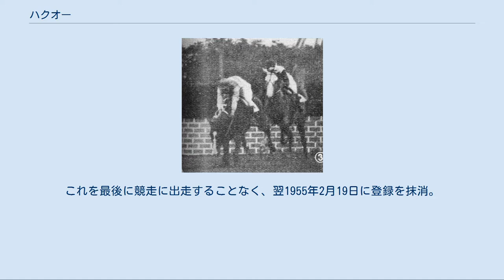ハクオー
ハクオーとは日本の競走馬である。
1953年に春の中山大障碍優勝、春秋の京都大障碍を連覇した。
 京都大障碍（春） 大生垣を飛越するハクオー（左）とニユーベツシー 中山大障碍（春） 大土塁飛越で躓くニユーベツシー（左）、右はハクオー 父は1947年春の目黒記念優勝馬アサフジ、母は芦毛の祐星で競走名コクサイイチとして1944年の秋季京都の能力検定競走に出走したが2戦0勝。
全弟に1959年春の京都大障碍を制したイチイチ、そして同じく全妹に1972年の最優秀障害馬ムーテイイチを産んだブゼンアサイチがいる。
 1951年7月15日の小倉競馬場800mの競走でデビュー、12頭立ての9着に敗れた。
その後も5着、6着、9着、9着と低空飛行が続き、6戦目は単勝投票数1776票のうちハクオーに投じられたのは1票のみとなり9頭立ての最下位。
7戦目では単複とも1票のみで7頭立ての6着、8戦目でついに単勝無投票となった。
しかし、10月末からの京都開催に入り競走距離が1000mに伸びると徐々に成績が上昇し、14戦目で8頭立ての3着と初めて賞金圏内に入った。
同年中は17戦して連対することもなかったが、1952年に入ると2戦目で初勝利をあげ、10月までに平地では28戦6勝、オープン競走にも勝利した。
 11月から障害競走に転向。
初戦は4頭立ての3着に敗れたが、3戦目で障碍特別を勝って障害初勝利を挙げた。
その後も勝利を続け、1953年4月末までに障害戦では13戦8勝を記録。
そして5月5日に行われた関西では戦後初の障害重賞となる第1回京都大障碍に出走した。
関西馬5頭に関東馬ニユーベツシーを加えた6頭で争われ、レースはほぼ一段のまま進んだが、最後は先行したハクオーが抜け出して優勝した。
2着は2馬身差でキユウシユウが入りニユーベツシーは5馬身3/4差の4着だった。
 その後は中山大障碍を目指して東上。
大障碍前に3戦したがニユーベツシーには連敗して1勝2敗の成績だった。
大障碍は前年の優勝馬カツシロ、サチヒカリの2頭がいずれも回避。
新鋭のモモタロウ、カクセイ、サチフサなども出走を見合わせ、結局ハクオーのほか、ニユーベツシーとアサミネの3頭立てで行われることになった。
ハクオーが1番人気、差のない2番人気にニユーベッシー、そして実績のないアサミネは離れた3番人気でスタートした。
レースはハクオーとニユーベツシーが先頭を争い、アサミネは大きく置かれる展開で進んだが、レース後半に入った大土塁障害でニユーベツシーが躓き谷岡騎手が落馬。
これで勝負は決定的となり、そのままハクオーが独走のままゴールを駆け抜け、遥か後方のアサミネが大差で2位入線した。
 その後ハクオーは8月末の平地戦で復帰したのち、障害6連勝。
秋の京都大障碍は67kgを背負ってトリフネに2馬身1/2の差で連覇し、阪神の障碍特別では73kgで勝利した。
同年11月から1954年は斤量増の影響から平地での出走が増え、障害では6戦して1勝の成績にとどまった。
秋の京都大障碍は68kgで出走して5頭立ての3着。
その後秋の中山大障碍を目指して再び東上したが、10月23日の中山の障害オープンで落馬競走中止。
これを最後に競走に出走することなく、翌1955年2月19日に登録を抹消。
同年春より中山競馬場で誘導馬となった。